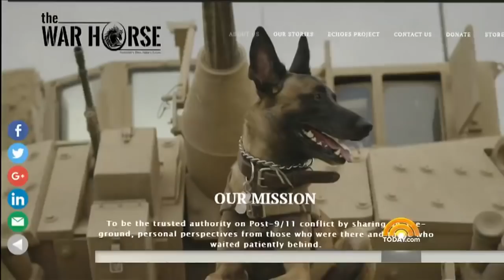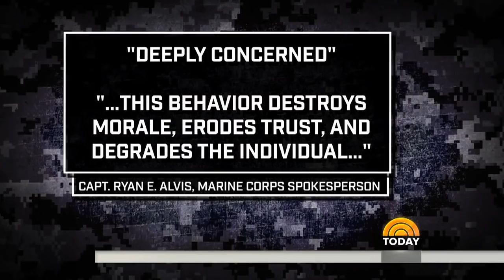Nude Photo Scandal Rocks Marine Corps | TODAY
The Defense Department is investigating  hundreds of current and former Marines after nude photographs of their female colleagues were discovered on a secret Facebook page called “Marines United.” NBC’s Miguel Almaguer reports for TODAY.